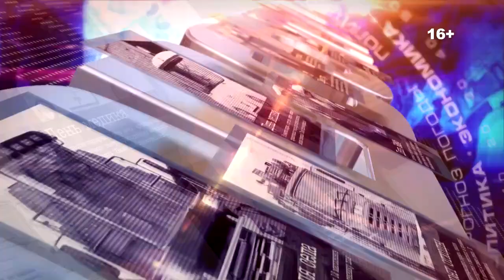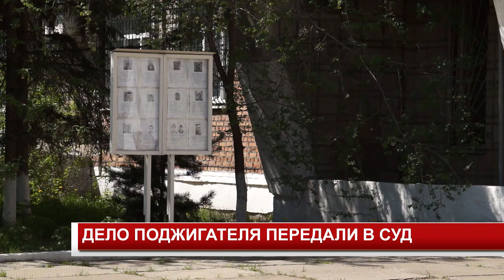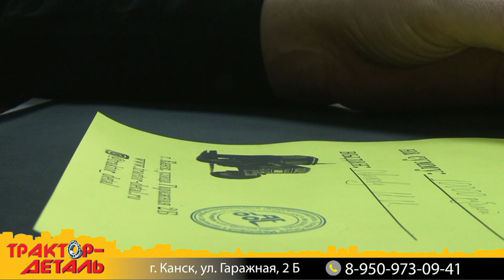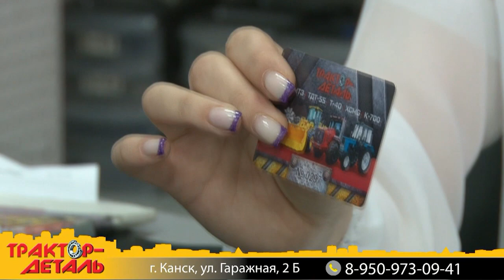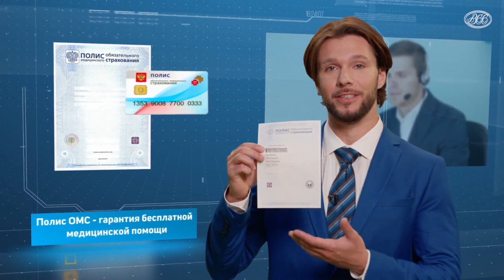Новости 2022 11 02